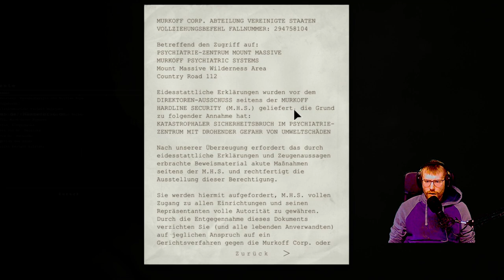Was darf abgeschnitten werden? 👆 | #009 | Let's Play Outlast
Endlich schütteln wir unsere Verfolger ab, doch geraten gleich in die nächste Falle. Was hat dieser "Doktor" nur vor?